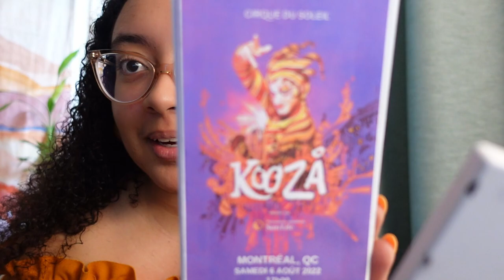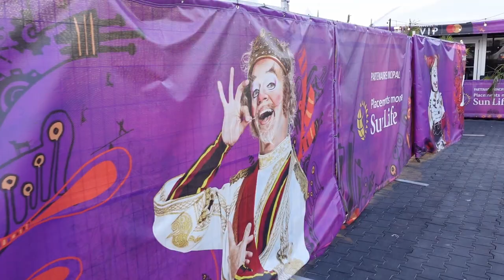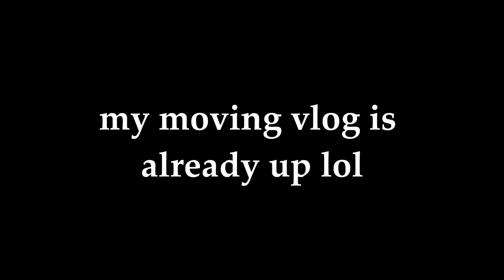nostalgic weekend seeing KOOZA at Cirque du Soleil | VLOG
We go see the Cirque du Soleil show Kooza together! This was such a special vlog for me, I hope you enjoy ❤

If you want to help support me and the channel, donations are always greatly appreciated!

｡✩.*✧ Wishlist
On Throne, you can safely send me gifts off my wishlist without revealing our addresses! FYI anything gifted will be notified on my Twitter page!